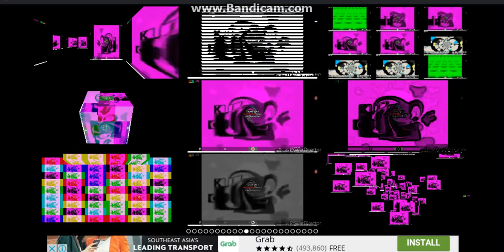Klasky Csupo Creepy Glow Effects Round 3 vs Hara Aram and Morning Another